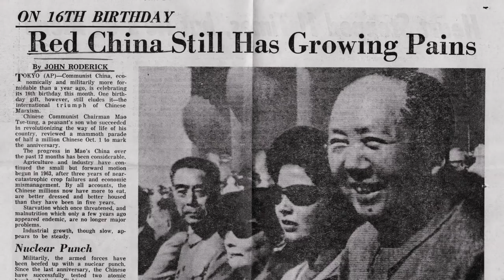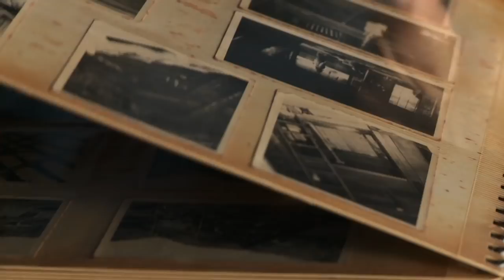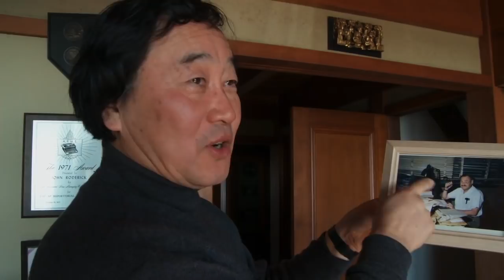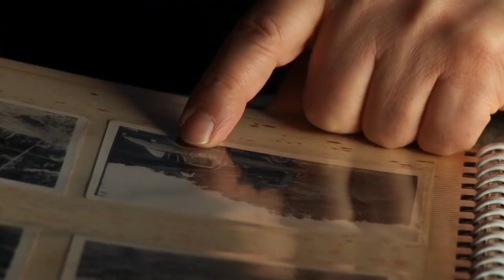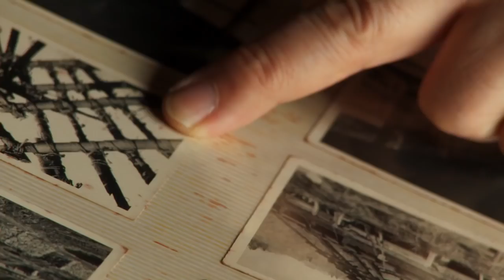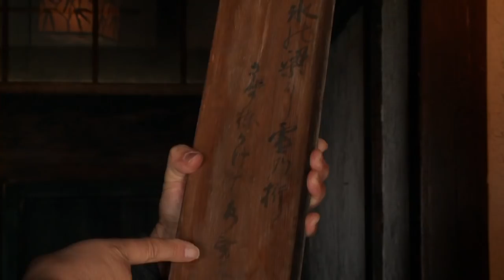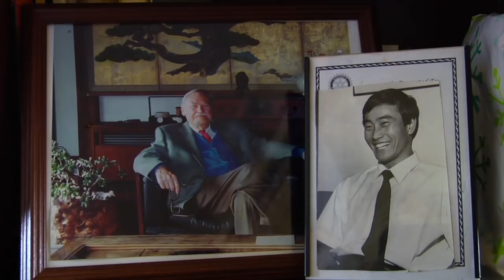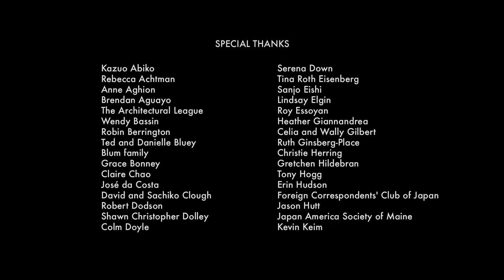Japanese Minka House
Japanese Minka House - Yoshihiro Takishita

A new movement is emerging in Japan, where people are dismantling minka, or pre-war "people's houses" and rebuilding them. Minka houses have a wooden framework, mud-plastered wall panels and a thatched roof. Those in the warmer parts of Japan had raised walls to improve ventilation and a nail-free joints

This short film is about place and memory.
The traditional farmhouses of Japan and the lives of the local people who call it home.

Cinema Eye Honors, Nominee, Outstanding Achievement in Nonfiction Short Filmmaking
International Documentary Association Awards, Nominee, Best Documentary Short
Florida Film Festival, Grand Jury Award for Best Documentary Short
Savannah Film Festival, Special Jury Award

Official Selection: True/False Film Festival, Aspen Shortsfest, Full Frame Documentary Film Festival, Hot Docs International Documentary Festival, DOC NYC, Sheffield Doc/Fest, SILVERDOCS, Palm Springs ShortFest, Camden International Film Festival, Architecture Film Festival Rotterdam, Louisville’s International Festival of Film, Tacoma Film Festival, DOK Leipzig, New Orleans Film Festival, Hawaii International Film Festival, Architecture and Design Film Festival (NYC), Bergen International Film Festival, Rocky Mountain Women’s Film Festival, Starz Denver Film Festival, Red Rock Film Festival

Directed, Produced and Photographed by Davina Pardo

Produced by Andrew Blum

Executive Produced by Tyler Hayes

Consulting Producer Deborah Shaffer

Editor Lila Place

Additional Camera Liam Dalzell

Original Music Max Avery Lichtenstein